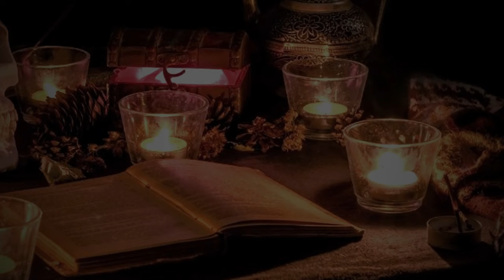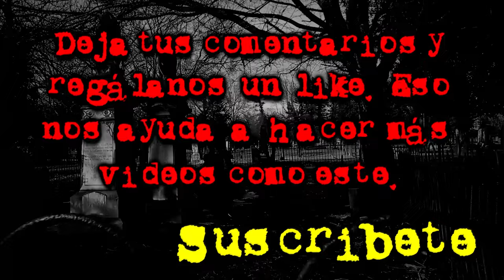LA LEYENDA DE LA IGLESIA DE SAN JUAN CHAMULA | LEYENDAS DE CHIAPAS | VOCES MUERTAS | VM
La leyenda de la iglesia de San Juan Chamula.
San Juan Chamula, Chiapas, México.

El enigmático pueblo de San Juan Chamula se encuentra a tan solo diez kilómetros de San Cristóbal de las Casas, en la región montañosa de Chiapas, y es habitada por la comunidad indígena Tzotzil, cuyas raíces se remontan a la época prehispánica.

La población autóctona de Chamula ha defendido con gran determinación su independencia tanto en el pasado frente a los españoles, como más recientemente contra el gobierno mexicano, ya que viven de acuerdo a su propio sistema de costumbres y tradiciones arraigadas.

En el centro de la plaza principal, se encuentra la iglesia de San Juan Chamula, considerada el templo más sagrado de esta etnia, y se convierte en un símbolo de los sincretismos que surgieron de esos conflictos históricos.

En el interior de esta iglesia se lleva a cabo una fusión de cristianismo con creencias ancestrales mayas. Es un lugar que ha despertado mucha curiosidad por los rituales que se llevan a cabo dentro de ella, pero es difícil capturar completamente su atmósfera mística solamente con palabras.

¿Te gustaría saber todo el contexto y su leyenda?

Entonces quédate con nosotros, y descubre todo el misticismo que hay alrededor de esta iglesia…

Esto es… Voces Muertas…

La iglesia de san juan chamula
El misterio de la iglesia de san juan chamula
Leyenda resumida
Leyenda resumen
Leyenda real
Leyendas de Chiapas
Leyendas de terror de Chiapas
Leyendas de Chiapas de terror
Leyendas de Chiapas reales
Leyendas de terror
Leyendas de terror reales
Leyendas coloniales
Leyendas coloniales de terror
Leyendas de la colonia
Leyendas de la colonia de terror
Leyendas de la época de la colonia
Leyendas de mexico
Leyendas de mexico de terror
Leyendas mexicanas
Leyendas mexicanas de terror
Leyendas urbanas
Leyendas urbanas de terror
Leyendas mexicanas coloniales
Leyendas mexicanas de la colonia
Leyendas urbanas reales
Leyenda completa
Historia completa
Leyenda corta
Historia corta
Voces Muertas
VM
Frecuencia Paranormal
FP